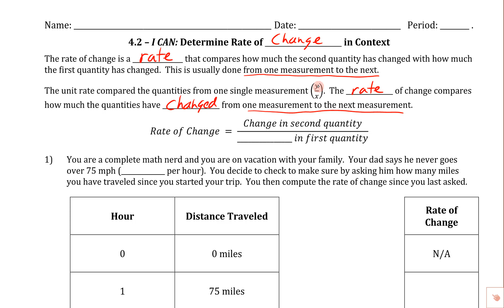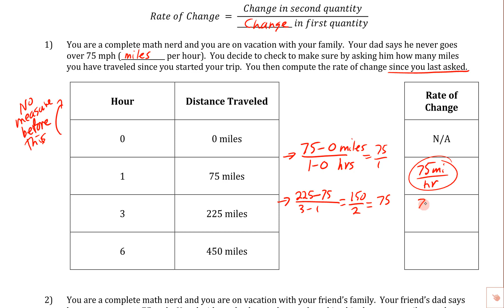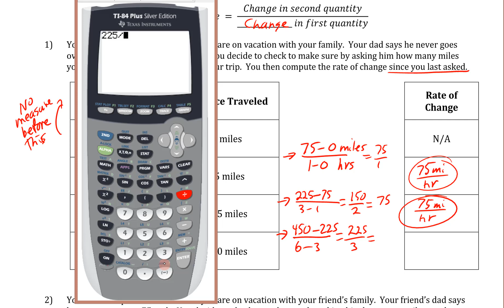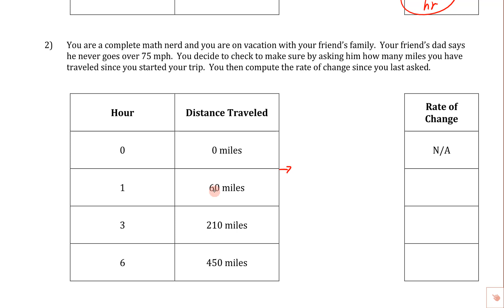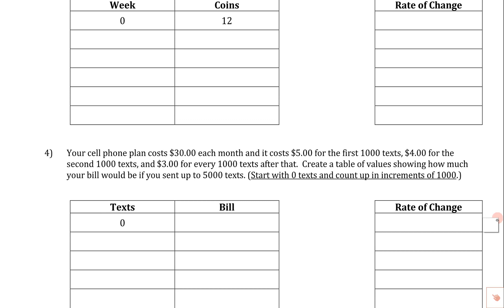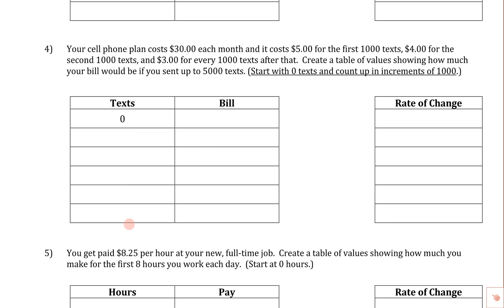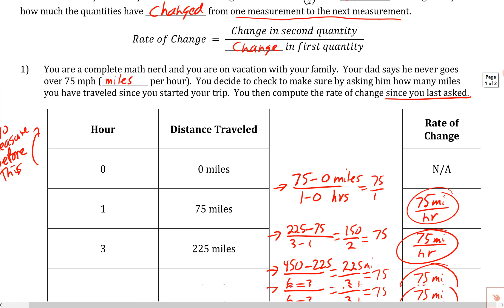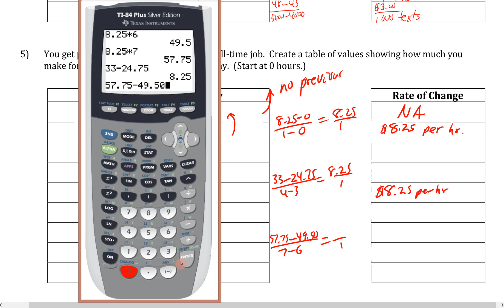4.2 Rate of Change in Context